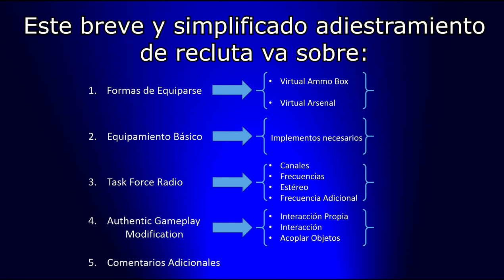AGM / Task Force Radio / Virtual Arsenal [Tutorial Básico] | Arma 3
En vista de que, afortunadamente, la USML ha estado creciendo cada día más, decidí grabar una instrucción elemental brindada a uno de los nuevos reclutas con el propósito de que los que vienen, puedan tener acceso pronto a la información viendo el video y el día del entrenamiento todo sea más fácil y rápido para pasar a la acción..

Si miras este video a la vez que abres el juego con los mods cargados, puedes mediante Alt+Tab alternar entre el juego y el video e ir siguiendo los pasos indicados.

Steam: Electrodinamico572
ORIGIN:Electro572